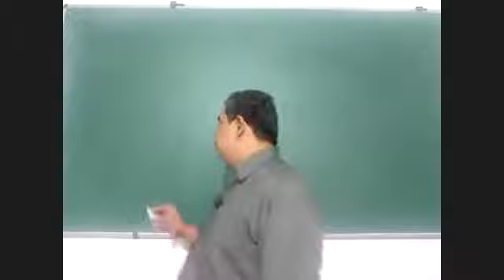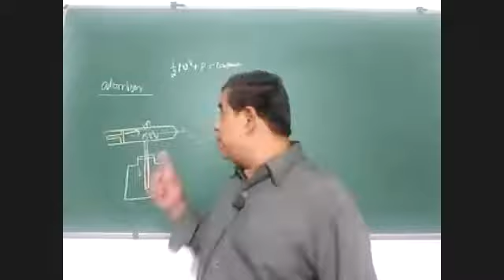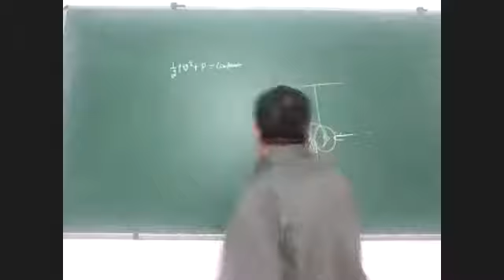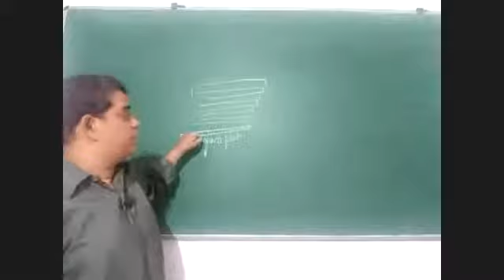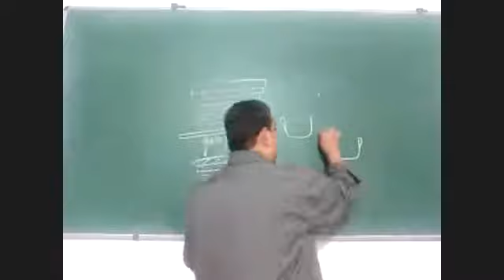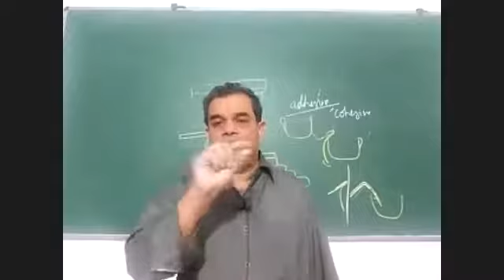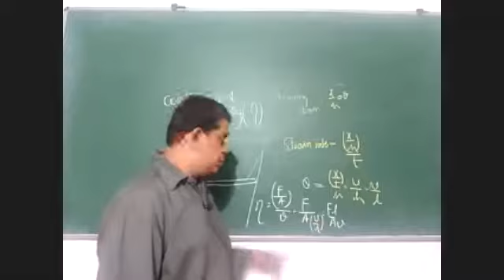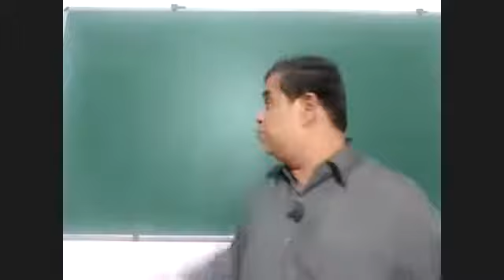R.P's 11th/IPU PHYSICS SESSION 'Mechanical properties of fluids' Part 5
Here we learn about application of Bernoulli's theorem and about Viscosity.